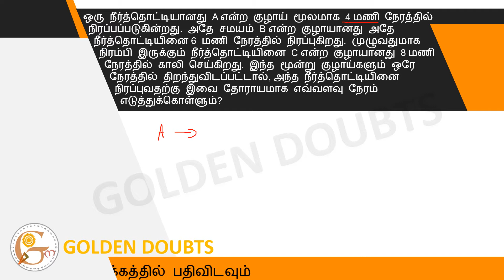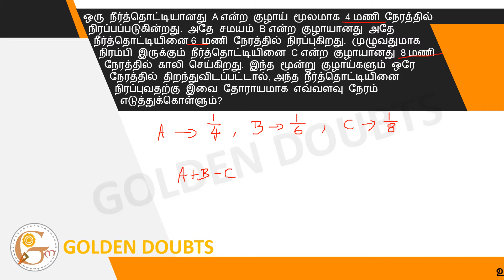A cistern is filled through pipe A in 4 hours. At the same time pipe B fills the same tank in 6.....